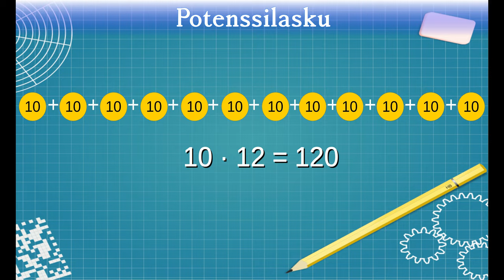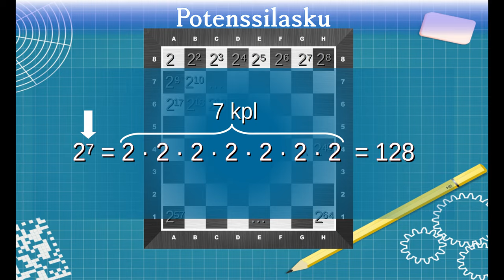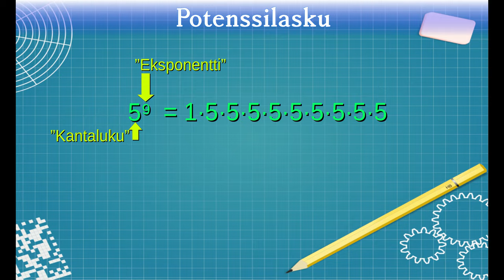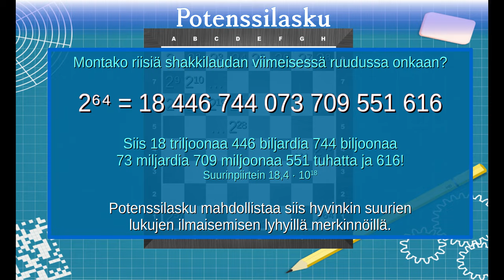Johdatus potenssilaskuun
Tämä video on vastaus pakolliseen harjoitustehtävään Helsingin Yliopiston opettajankoulutuksen kurssissa ”Aineenopettajan digitaaliset työkalut I”. Videossa opetetaan, mistä potenssilaskussa on kyse.
This video answers a mandatory exercise in a teacher’s course at Helsinki University. It teaches the basics of powers and exponent calculations (Finnish language).